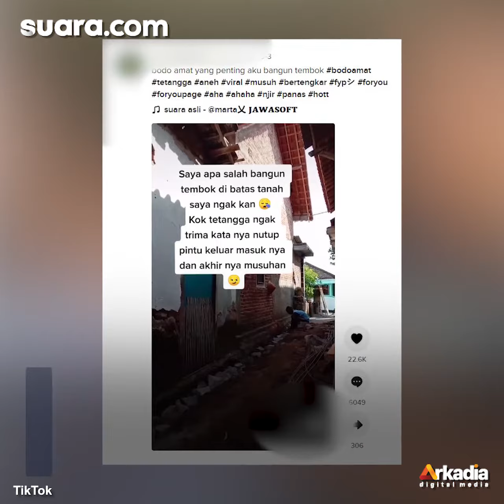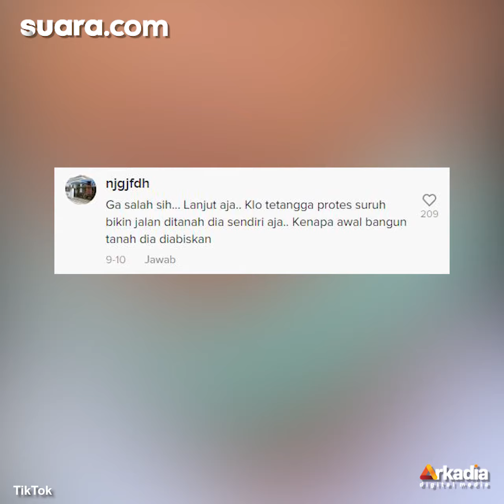Bangun Tembok di Tanah Milik Sendiri, Pria ini Dimusuhi Para Tetangga: Salah Apa?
Viral curahan hati seorang pria yang dimusuhi tetangganya karena membangun tembok di tanah miliknya sendiri. Curhatan tersebut diungkapkan oleh pemilik akun TikTok pribadinya belum lama ini.

"Bodo amat yang penting aku bangun tembok," tulis sang pemilik akun sebagai keterangan unggahan.

Dalam video singkat yang diunggah, tampak seorang pria sedang membangun tembok. Menurut penuturannya, ia membangun tembok di batas tanahnya sendiri.

Pengisi Suara / Video Editor: Tasya Salsabilla / Galih Fajar